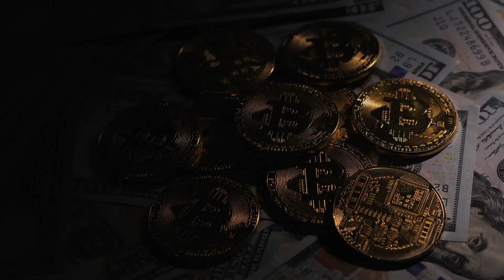IRS RELEASES NEW $2,000 STIMULUS CHECK COMING TOMORROW LOW INCOME SOCIAL SECURITY ARE INCLUDED!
Breaking news! The IRS has announced that a new $2,000 stimulus check will be released tomorrow. This crucial financial aid is set to benefit low-income individuals, including those on Social Security. In this video, we'll cover all the essential details about who qualifies, how to ensure you receive your payment, and what steps you need to take to prepare. Don't miss this important update!